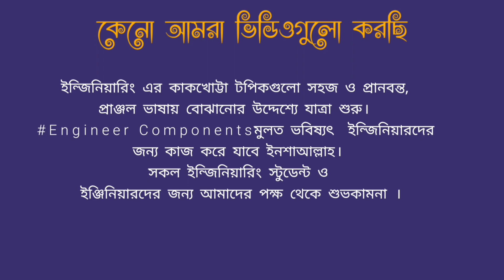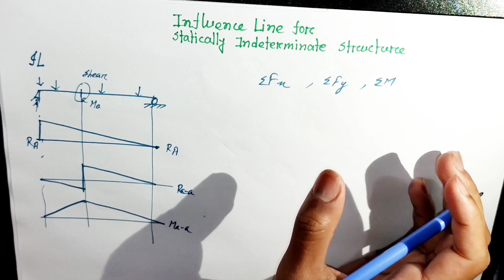Influence line for indeterminate structure ||bangla tutorial ||lecture -01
influence line for indeterminate structure

this topic is helped for all students of civil Engineering..
As these videos are recorded by bangla language, so these will be very helpful for Bangladeshi students...

Instructor :Abu Shad Parvase
depertment of civil Engineering
Rajshahi University of Engineering and technology (RUET)